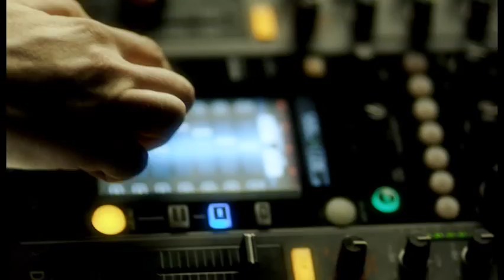Suat Ateşdağlı Feat Bengü - Artık Sevmeyeceğim